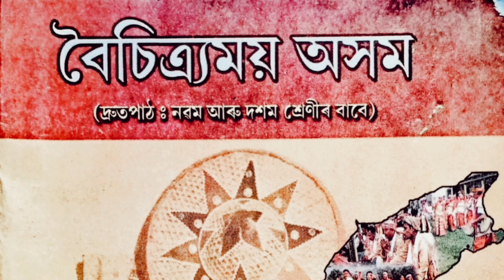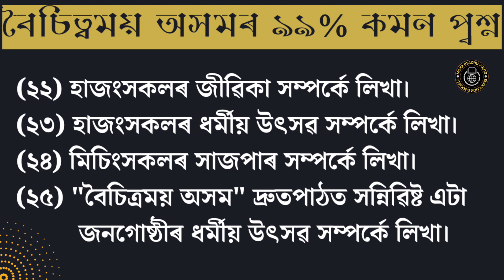Boichitromoy Axom | বৈচিত্ৰময় অসম | Boichitromoy axom Long questions | Assamese Common | HSLC 2024